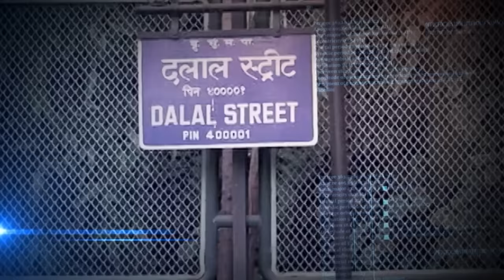Taiwan Earthquake: 9 Dead, Over 800 Injured In 7.3-Magnitude Earthquake, Rescue Ops Underway | IN18V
Taiwan's biggest earthquake in at least 25 years killed nine people today, injuring more than 800, while 50 went missing en route to a national park, authorities said, as rescuers used ladders to bring others to safety. Watch

n18oc_business